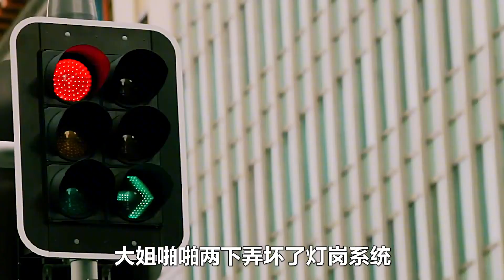頂級盜賊到手5噸黃金，融化鑄成小汽車瞞天過海